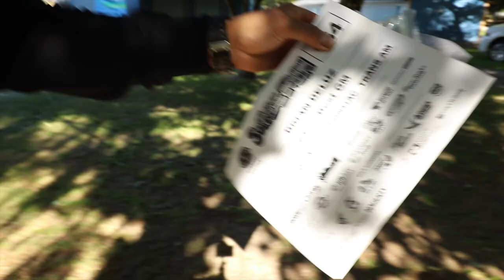Richmond Sockeye Show n Shine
Richmond's Sockeye Show n Shine